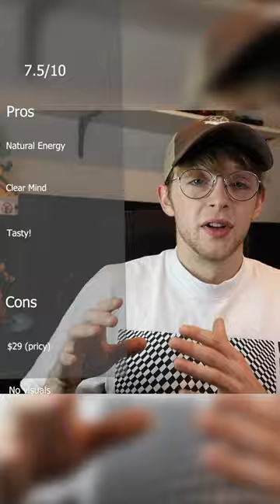SHRUUMZ CHOCOLATE BAR REVIEW || LEGAL HIGH?